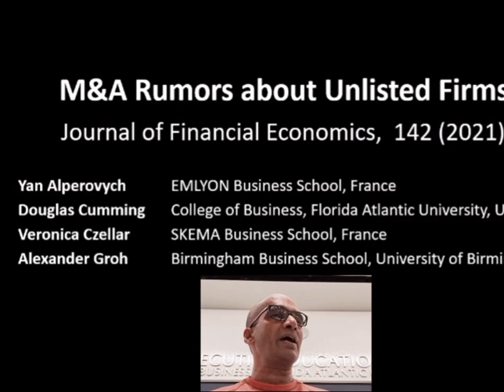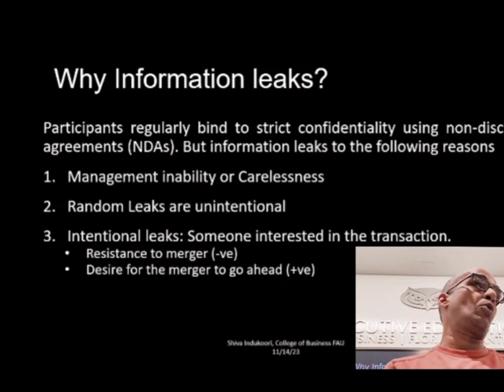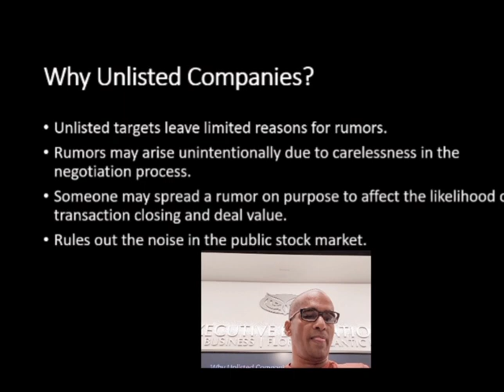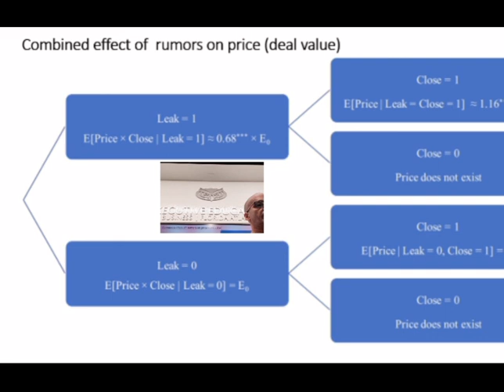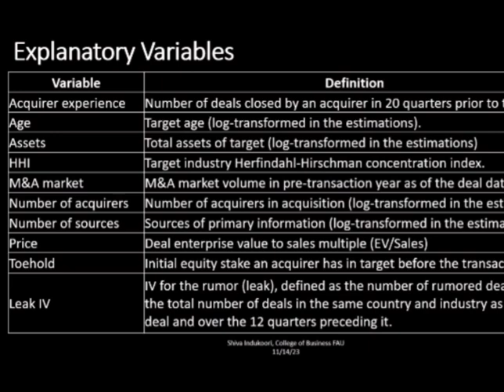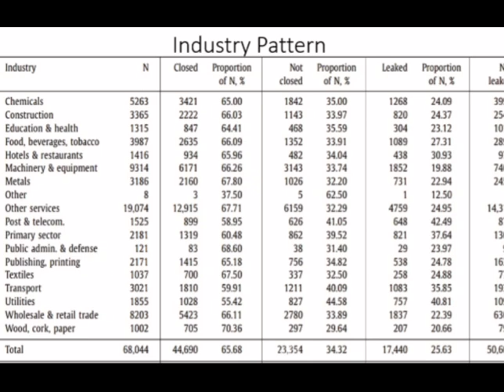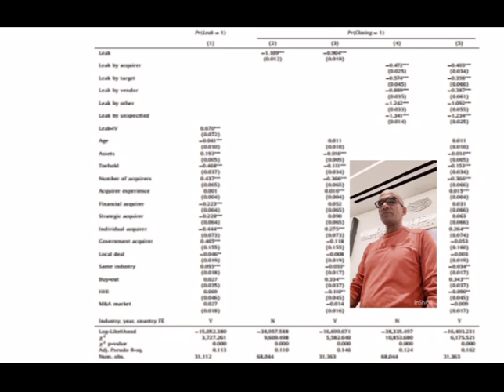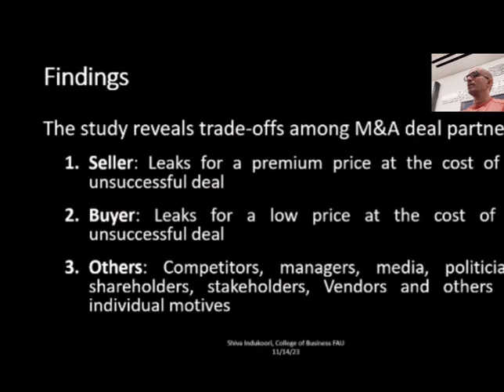M&A Rumors on Unlisted Firms | Journal of Financial Economics | Shiva Indukoori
Entrepreneurial Finance Seminar Papers.
Paper     : M&A Rumors about Unlisted Firms
Journal  : Journal of Financial Economics
Issue      : 142
Year        : 2021

AUTHORS
Yan Alperovych, EMLYON Business School, France
Douglas Cumming, College of Business, Florida Atlantic University, USA
Veronica Czellar, SKEMA Business School, France
Alexander Groh, Birmingham Business School, University of Birmingham, UK